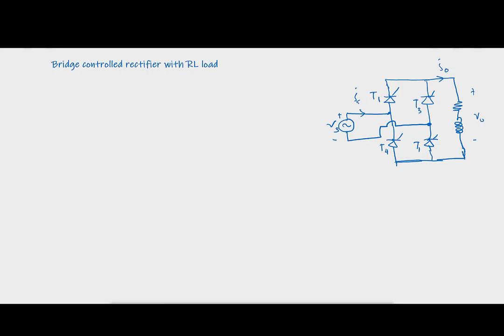Full wave controlled rectifier with RL load | Lecture 19 | Power electronics in Urdu / Hindi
The operation of the full-wave controlled rectifier is explained when it powers an RL load.